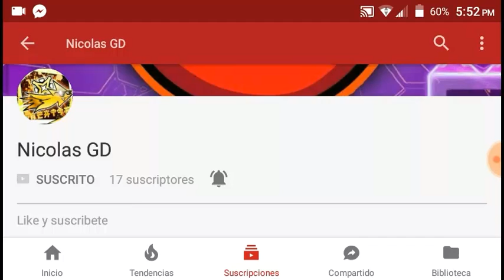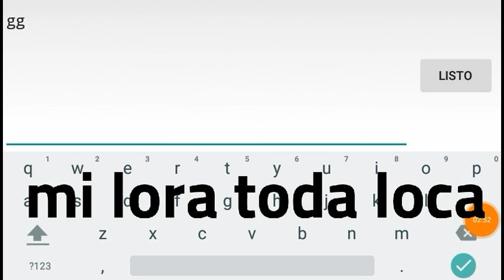PRONTO FEATURE [ HIGH TAPS BY IZHAR ] ( GEOMETRY DASH 2.1 )